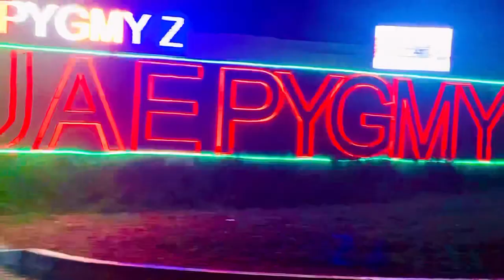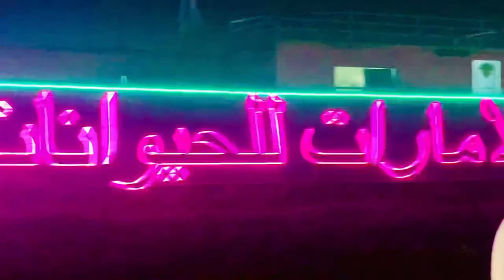Ajman Zoo I UAE Pygmy Zoo I Al Zorah Marina I Ishan & Isha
Ajman might be the smallest emirate in the UAE, but it has a wealth of attractions for both visitors and residents. One such attraction is The UAE Pygmy Zoo in Ajman. Located in Al Zorah Marina 1, Pygmy Zoo is a recently opened family-friendly attraction that has people raving about it! Why? Let’s find out all about Ajman’s first petting zoo and what it has to offer.

OVERVIEW
The UAE Pygmy Zoo is the first of its kind attraction in Ajman. Although some parts of the zoo are still under construction, the venue is open for visitors. It’s a particularly popular spot for families with young kids. Here, the kids can enjoy the outdoors and learn about various species of animals, birds, and reptiles. There’s a whole bunch of things to do at this petting zoo, including animal encounters, camel and pony rides, and playing with cute little pups.

THINGS TO DO AT UAE PYGMY ZOO IN AJMAN
Plan to visit the first petting zoo in Ajman? This unique pygmy zoo has activities for kids and grownups that will ensure you enjoy your visit. The zoo has a dedicated outdoor area with tables and chairs perfect for enjoying a family picnic or just sit and relax, while the little ones explore the zoo. Let’s find out about all the activities the zoo offers.

VISIT THE BIRD ENCLOSURE

When you visit the zoo, start your tour with the bird enclosure. The UAE Pygmy Zoo features ostriches, hens, pheasants, ducks, white owls, vultures, eagles, peacocks, and many other birds that will leave you and the little ones awestruck. To make things even more fun, the zoo allows you to feed the birds and interact with them.

TAKE A PHOTO WITH AN AUSTRALIAN MACAW
The animal park in Ajman is also home to giant parakeets and absolutely gorgeous Australian macaws. Interact with these magnificent birds and feed them while you’re at it! This is also a great opportunity to take some amazing Insta-worthy photos with a vibrant and colorful Australian macaw perched on your hand or shoulder.

PLAY WITH THE ADORABLE PUPS
Another reason why the petting zoo in Ajman is so popular amongst locals and visitors is the dog enclosure. If you don’t have a dog at home, the UAE Pygmy Zoo is a great way to see and spend time with different types of the toy breed, as well as other small breed dogs and puppies. The zoo is home to chihuahuas, Shih Tzus, and Norfolk terriers, to name but a few.

GET A CHANCE TO MEET MINIATURE ANIMALS

One of the best things to do for kids at UAE Pygmy Zoo in Ajman is a chance to “meet and feed” the various miniature animals there. These miniature animals include hedgehogs, pygmy goats, miniature horses, dwarf donkeys, turtles, Arabian oryx, miniature cows, and buffaloes.

The experts will help you and your children feed the animals safely. It’s also a great learning opportunity for the kids as they get to know about the different types of food each animal eats.